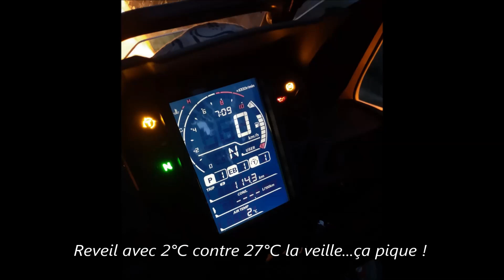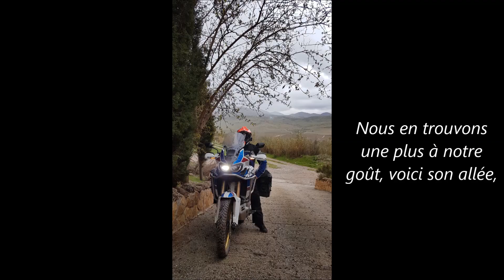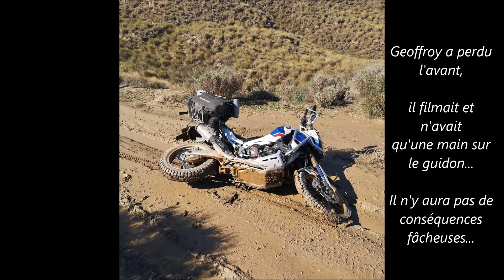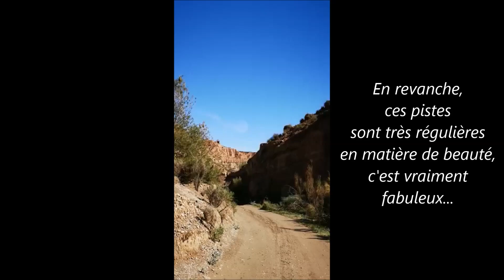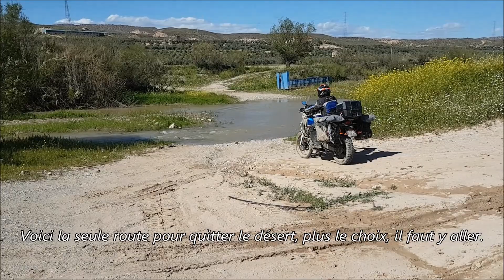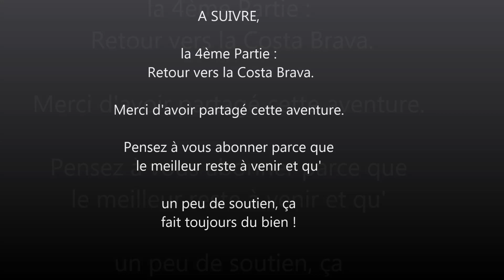Africa Twin dans le désert Road Trip moto Espagne 2022 part. 4 Sierra Nevada et désert de Gorafe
Honda Africa Twin dans désert.

Off road trip dans la Sierra Nevada et le désert de Gorafe, c'est la suite de notre Road trip moto à Ibiza et en Andalousie de 2022.

Off road trip moto avec 2 Honda Africa Twin CRF 1000 L DCT dont 1 en version Adventure Sport.

Dans ce road trip vous verrez les motos précédentes + 1 KTM 990 Adventure + 1 Yamaha FJR 1300.

Road trip dans les routes sinueuses des Montagnes d'Andalousie.